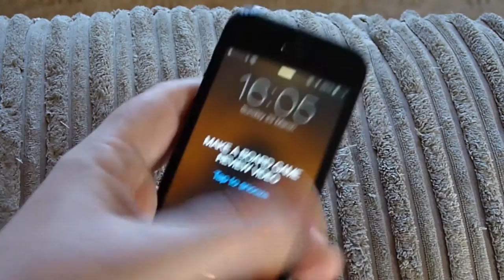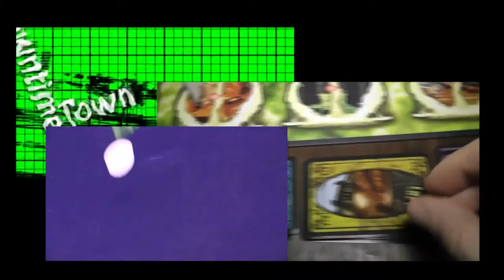Cardboard Colosseum - The Crunch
After a fair old while away Phil is back to talk to you once again about video games. But not just one, specifically The Crunch. What is the The Crunch? You already know what it is but in case you're not sure check out the video and find out.

ABE_CARDC_009